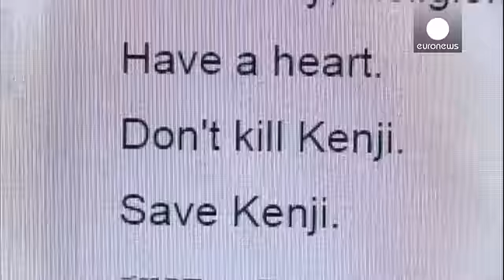Decapitato un ostaggio giapponese, Tokyo reagisce con rabbia e chiede il rilascio dell'altro…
Il governo giapponese sembra confermare la morte di uno degli ostaggi dell'Isis: le immagini che mostrano la decapitazione di Haruna Yukawa, secondo un portavoce del governo, sono con ogni probabilità autentiche.

Già prima di questa parziale conferma aveva reagito il premier giapponese, Shinzo Abe:

"È un atto oltraggioso, inaccettabile, che mi dà un forte senso di rabbia  - aveva detto -, condanniamo fortemente quello che è successo e chiediamo che all'altro cittadino giapponese non venga tor…